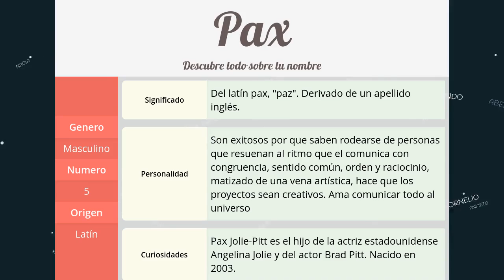Significado de Pax, nombre Latín para tu bebe niño o niña (origen y personalidad)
Descubre el significado del nombre (Latín) Pax y el origen de su procedencia. En la fuente original podras descubrir la personalidad y algunos datos curiosos del nombre para tu bebe.